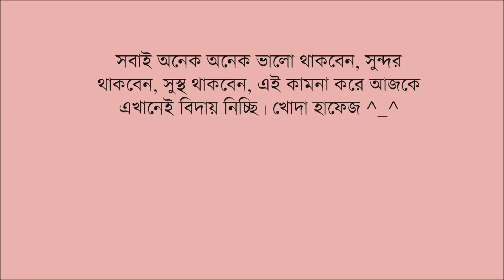মুরগির মাংস ভুনা । Murgir Mangsho Vuna । Chicken Vuna recipe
Today I'll show you my recipe of মুরগির মাংস ভুনা । Murgir Mangsho Vuna  ।